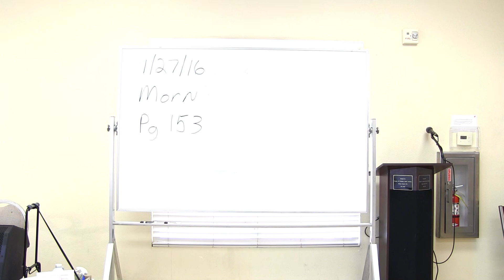Grace Morn 2of3 012716